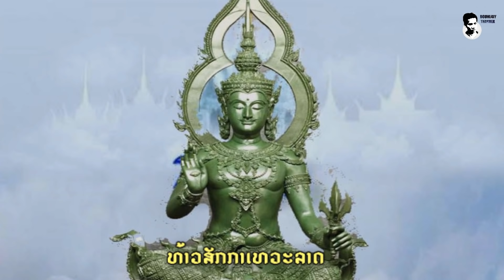''ຕົ້ນນາລີຜົນ'' ກັບຄວາມລຶກລັບແຫ່ງປ່າຫິມະພານ ທີ່ເຈົ້າອາດ...ບໍ່ເຄີຍຮູ້!!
ຊ່ວຍເປັນຜູ້ສະໜັບສະໜຸນພວກເຮົາ
ຜ່ານບັນຊີການຄ້າຕ່າງປະເທດ
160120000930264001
ເພື່ອຈະເປັນກຳລັງໃຈໃຫ້ແກ່ການຜະລິດເນື້ອຫາແບບນີ້ຕໍ່ໄປ!